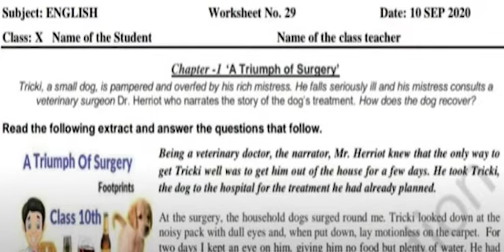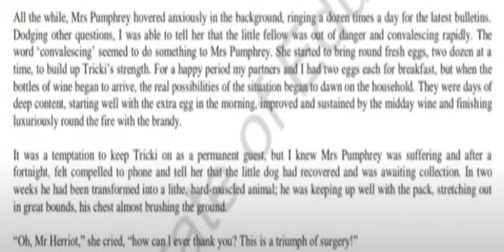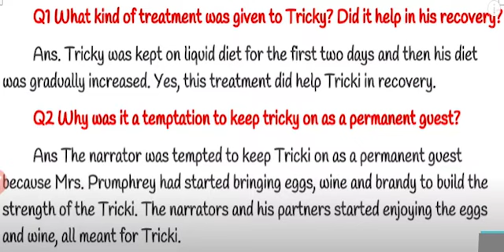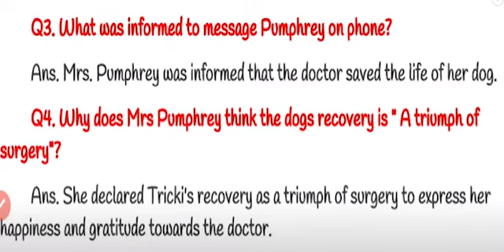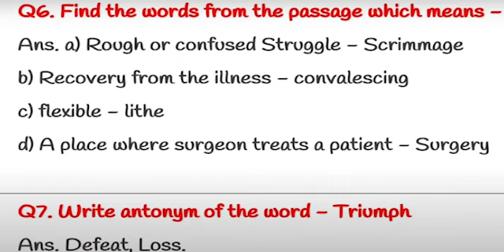Class 10 English DOE Worksheet 29 with ANSWERS | 10 September | Class X English